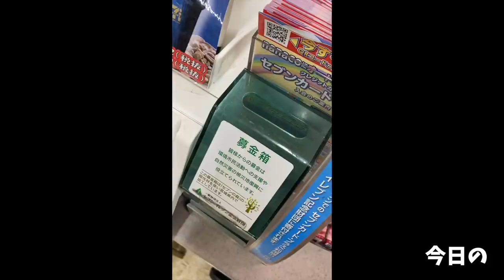【大食い】オーシャンビューを眺めながらテーブルいっぱいのランチを【大胃王】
綺麗な場所でいただくごはんは幸せだ(//´﹃｀//)
美味しいものばかりを海の目の前で、素敵な時間でした(*´ω`*)

館山は台風以降、観光客も減っているとの事で
素晴らしいものが沢山ありますので皆さんも是非お立ち寄り下さい(｀・ω・´)